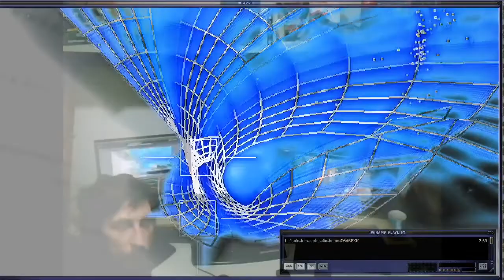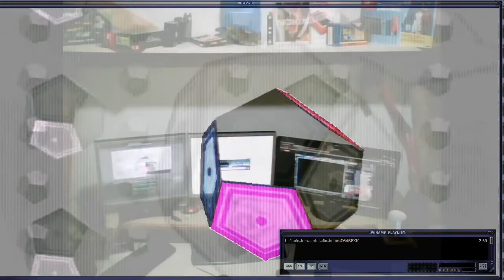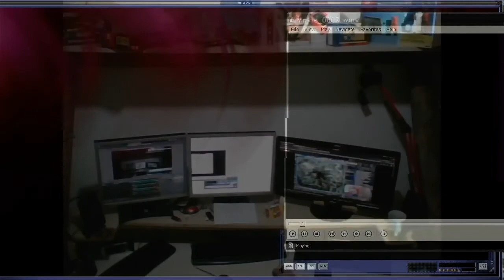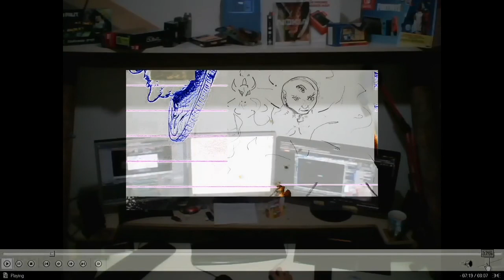C= 64 sfxk – bonus audio tape intro - teaser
My C=64 noize from late 1990. Experimental video with Winamp AVIS capture from WinXP.
If goes well be doing few more.